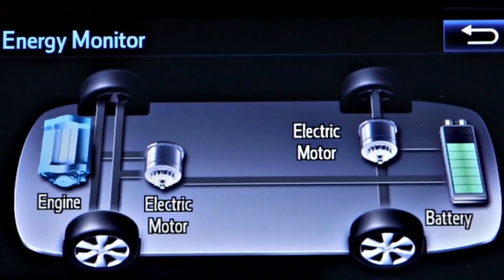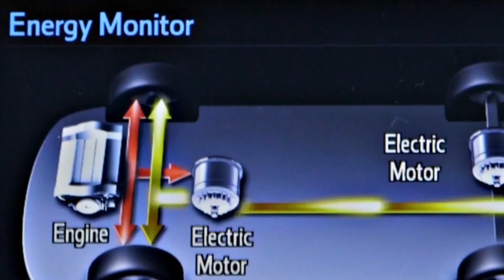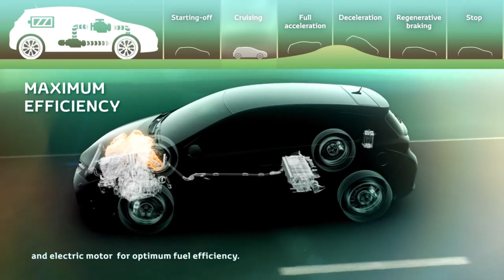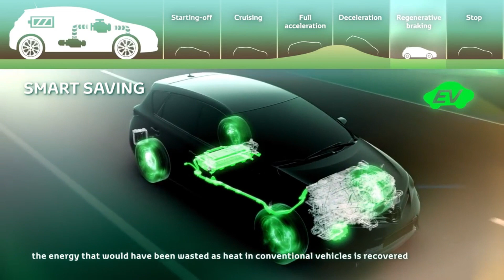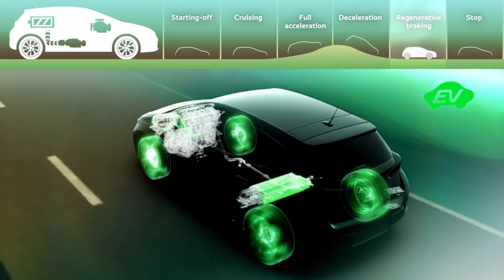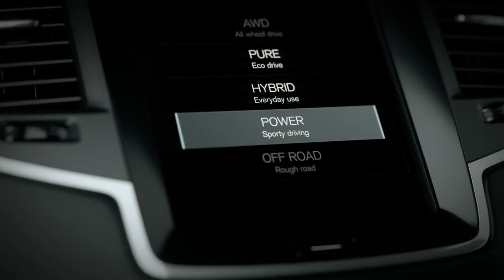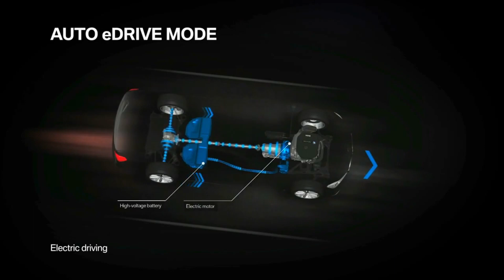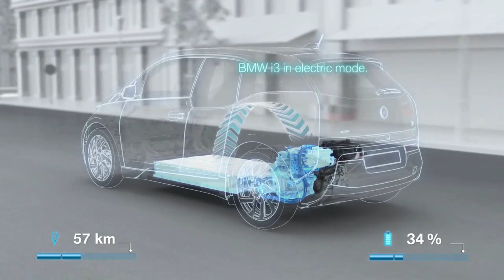Hibrid? Plug-in Hybrid? REx? Hai sa vorbim despre masinile hibrid!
Din moment ce detin un Toyota Prius de ceva timp si am avut de raspuns unui adevarat interogatoriu din partea prietenilor cu privire la cum functioneaza masina, m-am decis sa fac un ghid despre diferitele tipuri de masini hibride. Sper sa va aduca informatii utile!
Free stuff:
Bolt - discount de 15 lei : folositi codul 1A2LU
Yango - discount de 20 lei : folositi codul gljz8oec
Uber Eats - discount 7.5 lei: folositi codul eats-sdw9q

Multumesc!